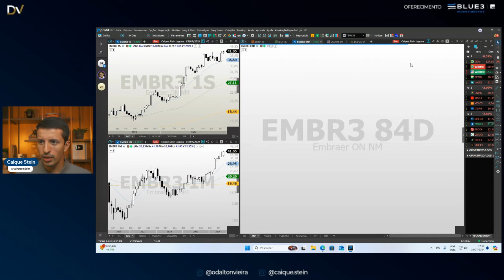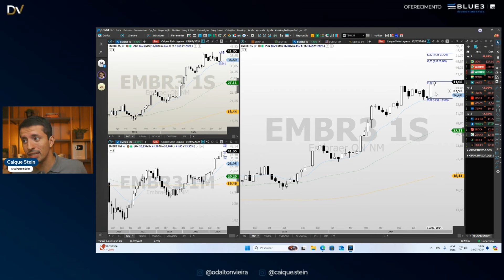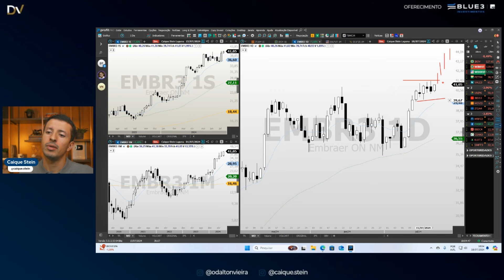Embraer (EMBR3) - MAIOR ALTA NO ANO, +80%. Vem correção por ai? Análise Especial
Análise gráfica (técnica) de Embraer (EMBR3).

Destaques na análise:

- Cenário para investir no longo prazo através da análise técnica dos gráficos trimestral e mensal;
- Cenário para investir no curto a médio prazo e novas oportunidades de investimento;
- e os principais suportes, resistências e projeções.